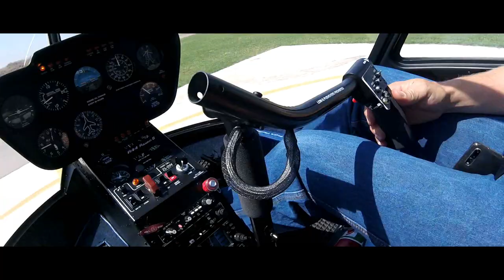My First Helicopter Ride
In retrospect the song might be a bit over the top, but then again maybe not. Big thanks to Uncle George for taking me, it was amazing and I didn't even get sick. Tune in next week for more another awesome video!